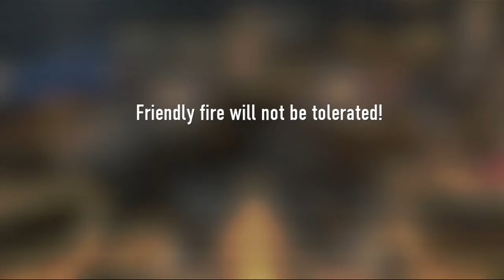Advanced Warfare | Walkthrough 3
MORE CAMPAIGN FUN!! Join me as we work our way through Call of Duty Advanced Warfare Campaign